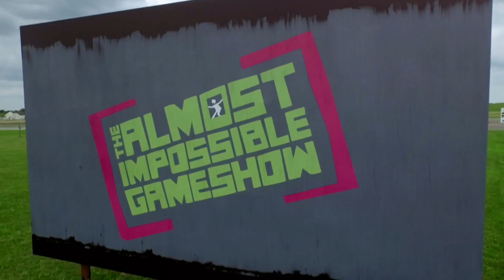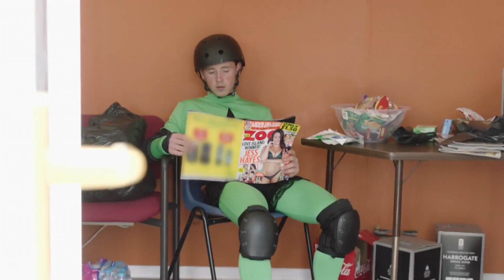The Almost Impossible Gameshow: Season 2 Episode 3 - UK Game Show | Full Episode | Game Show Channel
The aim of the game is to complete five challenges without losing all their lives. Challenges tonight include Cream Fling and Yum Yum Rum.

In every episode of The Almost Impossible Gameshow, a number of brave (or mad) contestants pit themselves against incredibly simple, yet insanely difficult, games. The games have titles like: Dizzy Hurdles, Gravy Dunk, Slippy Hill, Trouser Dash, Groin Croissant and Jelly Run. Its fast moving and exciting with an inherent darkness, but the payoff is always funny.